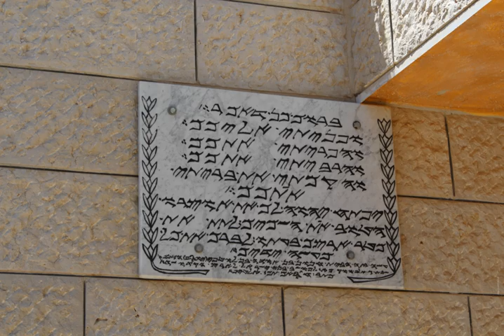Samaritanism | Wikipedia audio article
This is an audio version of the Wikipedia Article:
Samaritanism

- Socrates

SUMMARY
Samaritan religion is the national religion of the Samaritans. The Samaritans follow the Samaritan Torah, which the Samaritans believe to be the original unchanged Torah, as opposed to the Torah used by Jews. In addition to the Samaritan Torah, Samaritans also revere their version of the Book of Joshua and recognize some of the Biblical figures such as Eli.
Samaritanism is internally described as the religion that began with Moses, unchanged over the millennia that have since passed. Samaritans believe Judaism, as well as the Jewish Torah, has been corrupted by time and thus is no longer serving the duties God mandated on Mount Sinai. Additional differences with Judaism center on the place of worship which in Samaritanism is recognized as Mount Gerizim in Samaria, as opposed to Mount Moriya in Judea within Judaism.